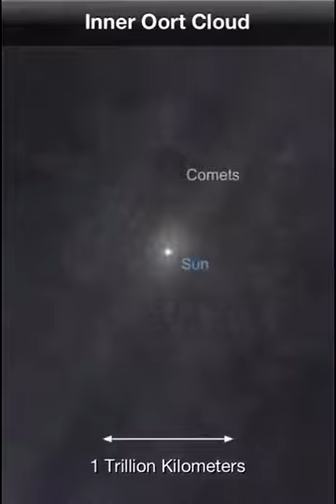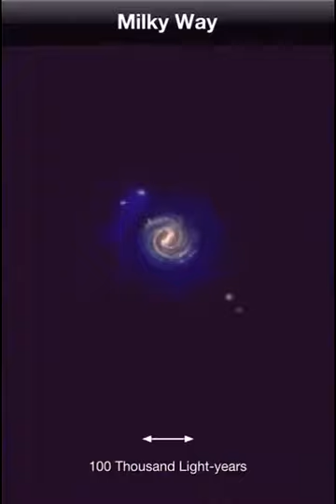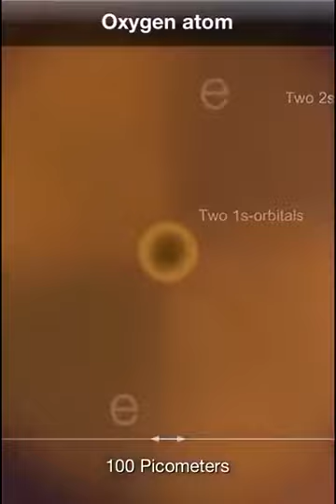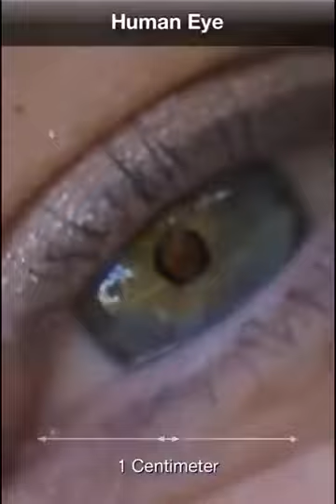reality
Video from 😇😇